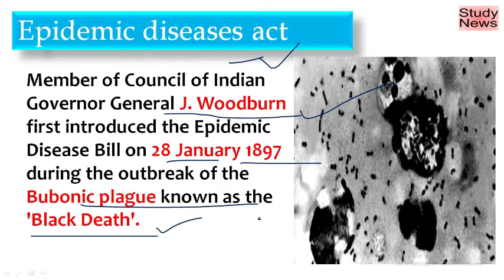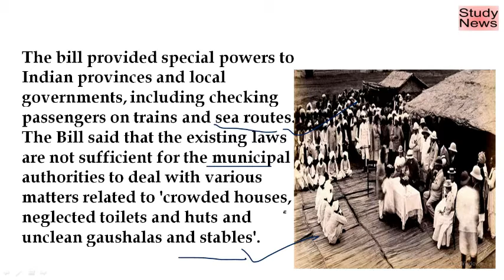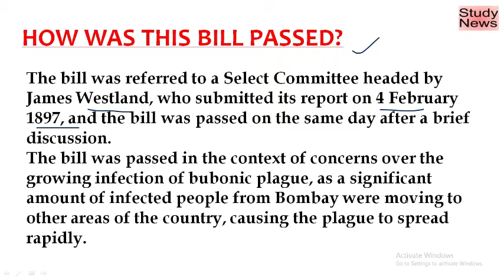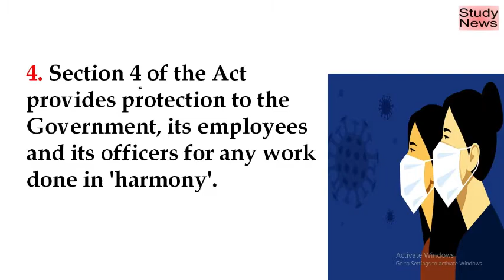About EPIDEMIC DISEASE ACT , 1897: महामारी रोग अधिनियम, 1897 के बारे में:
Member of Council of Indian Governor General J. Woodburn first introduced the Epidemic Disease Bill on 28 January 1897 during the outbreak of the Bubonic plague known as the 'Black Death'.
The bubonic plague which had spread far enough in Bombay and was gradually spreading to other parts of the country, required that the government take some important steps to fight the disease at the earliest, so that it The disease did not reach other parts of the country.
The Bill said that municipal bodies, cantonments and other local governments had powers to deal with such situations, but all those powers were 'inadequate'.
The bill provided special powers to Indian provinces and local governments, including checking passengers on trains and sea routes.
The Bill said that the existing laws are not sufficient for the municipal authorities to deal with various matters related to 'crowded houses, neglected toilets and huts and unclean gaushalas and stables'.